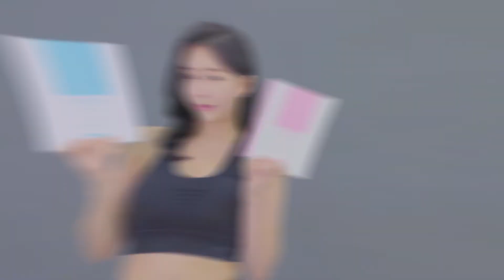어깡핏밴드 바이럴 광고영상 / 나의 숨은 키를 찾아라~